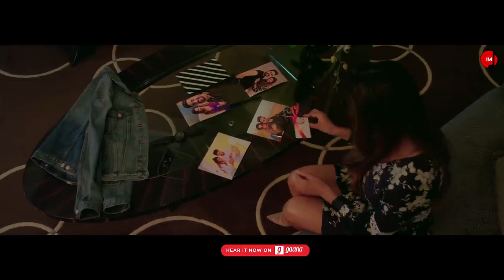Balam Ka System (Official Music Video) | Afsana Khan | Fazilpuria | Balam Ka System Song Afsana Khan